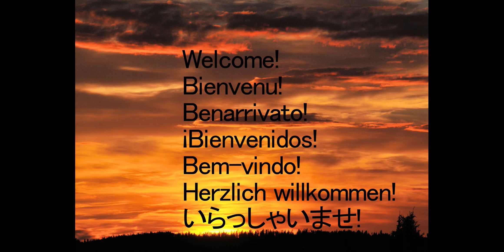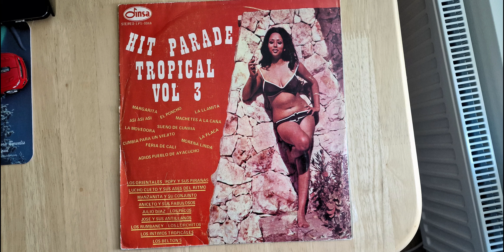From Espoo to Helsinki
Video in four parts.
Video in quattro parti.
Vidéo en quatre parties.
Vídeo en cuatro partes.
Vídeo em quatro partes.
4部構成のビデオ

NON PROFIT VIDEO / NON LUCRATIF / NON PROFITTO /  SIN ÁNIMO DE LUCRO / 非営利ビデオ

Music: Peruvian Cumbia: La Llamita. Lucho Cueto y Sus Ases del Ritmo. I have bought it in Lima, Peru in 1972. It is part of LP record called Hit Parade Tropical  Vol. 3